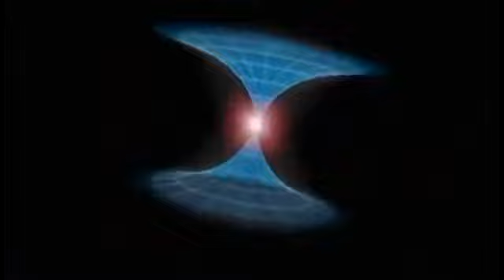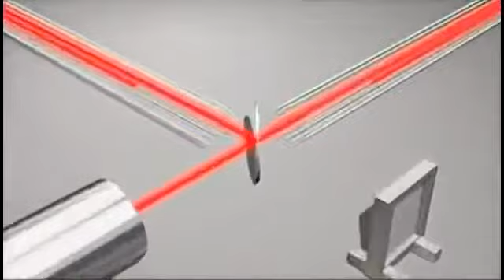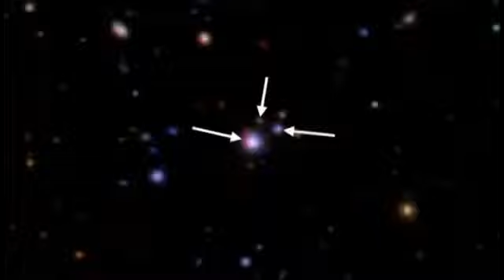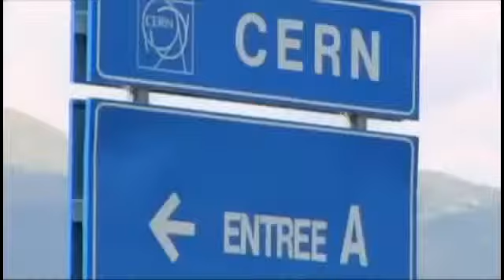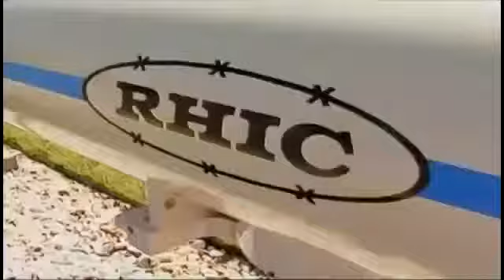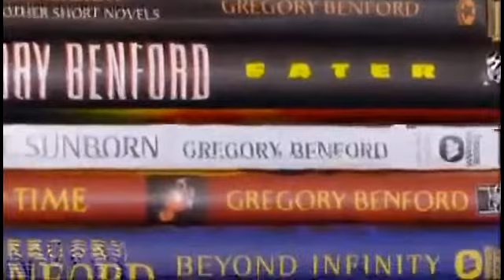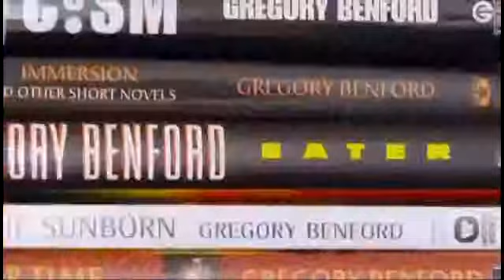15.Lunivers et ses mystères: Les Trous Cosmiques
15ème épisodes de lunivers et ses mystères :Les Trous Cosmiques Bon visionnage à tous et pensez à vous abonnez ou à aimer les contenue pour que je publie dautres vidéos.Merci PS:.

La série « LUnivers et ses Mystères » est une série documentaire dune très grande qualité sur lunivers et lastronomie. Depuis que lhomme sest aventuré dans lespace pour la première.